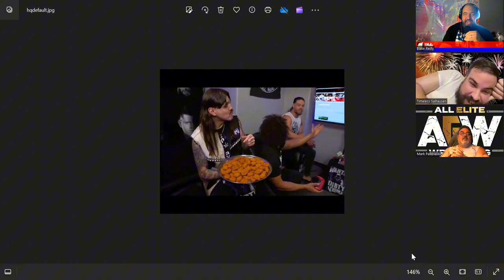WWE Money In The Bank Preview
The guys breakdown and preview wwemitb in full.